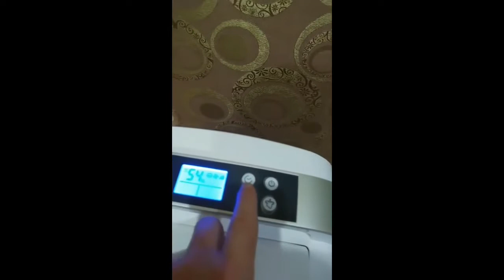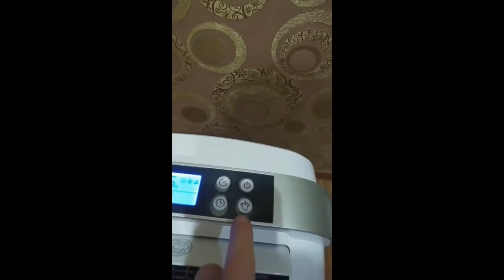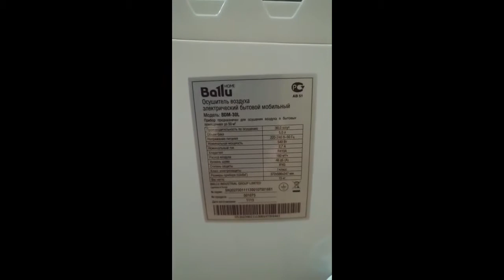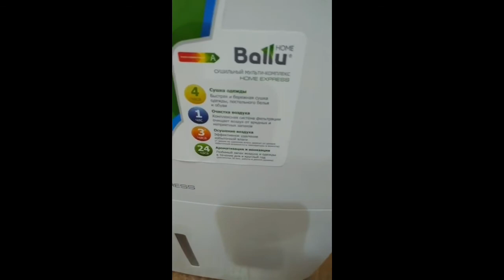Осушувач повітря огляд і відгук покупця клієнта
Осушитель воздуха отзыв покупателя